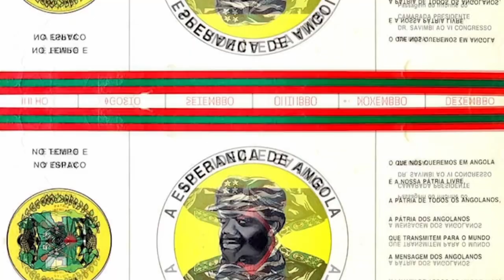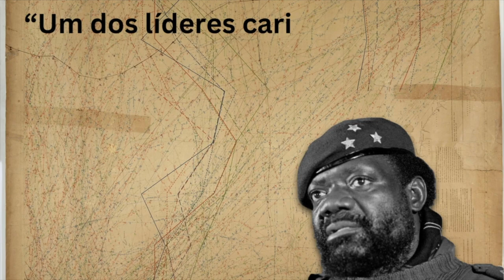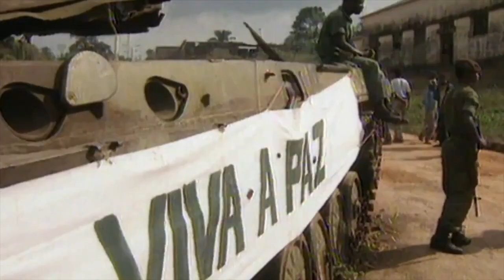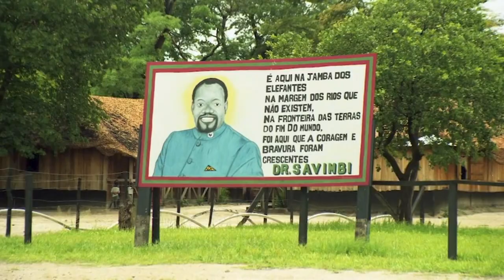Jonas Savimbi 🇦🇴: O Líder que ATERRORIZOU o MPLA.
Jonas Savimbi, uma figura carismática e controversa, admirado por uns como herói e criticado por outros como um rebelde violento e implacável, foi um proeminente líder da oposição em Angola, amplamente conhecido como o fundador e líder do partido União Nacional para a Independência Total de Angola, a UNITA.
Apesar do seu legado controverso, Jonas Savimbi continua a ser uma figura importante na história angolana. A sua vida e carreira continuam ser objeto de muitos debates e análises. Diga-nos o que pensa desse líder nos comentários.

Códigos de tempo:
0:00-Intro
1:48 - A VIDA DE JONAS SAVIMBI
4:13 - SAVIMBI JUNTA-SE À POLÍTICA
7:45 - INDEPENDÊNCIA ANGOLANA
8:58 - GUERRA CIVIL ANGOLANA
11:35 - GUERRA CIVIL AUMENTA
12:24 - RELACIONAMENTO COM OS EUA
13:35 - A GUERRA SE ACALMA
15:14 - RESUMO DA LUTA
17:25 - MORTE E LEGADO DE JONAS SAVIMBI
18:44 - Esta foi a vida de Jonas Savimbi de Angola.

Já gostou deste vídeo?
Esta é a melhor coisa que você pode fazer para apoiar nosso canal.

Todos os materiais nesses vídeos são usados para fins educacionais e se enquadram nas diretrizes de uso justo. Não há intenção de infringir direitos de autoria. Se você é ou representa o proprietário dos direitos autorais dos materiais usados neste vídeo e tem algum problema com o uso do referido material, envie-me um e-mail, e resolveremos.

Todas as músicas neste vídeo estão sob a licença Creative Commons.